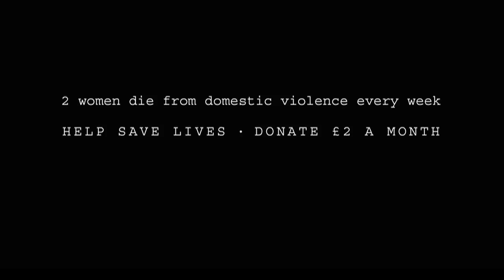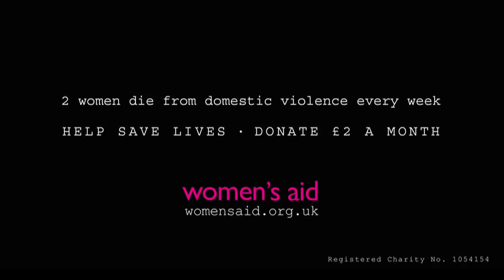CutMovie.co.uk - Brought to you by Women's Aid HD version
Trigger warning - if you are affected by this film please where you can find support. Keira Knightley stars in this shocking new short film, directed by Joe Wright and brought to you by Women's Aid - the UK's domestic abuse charity.